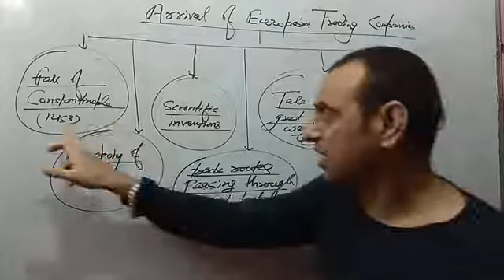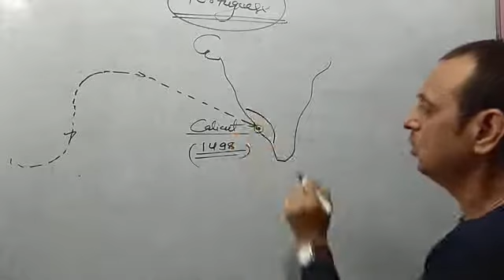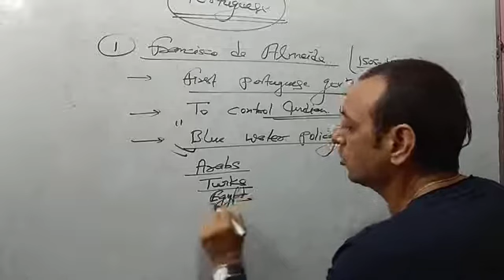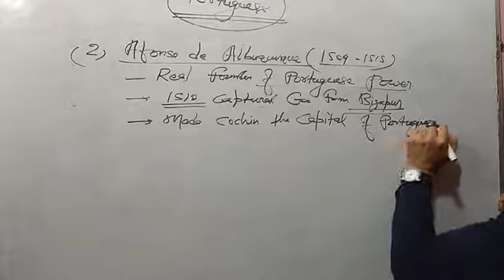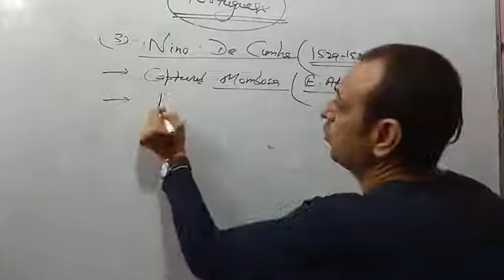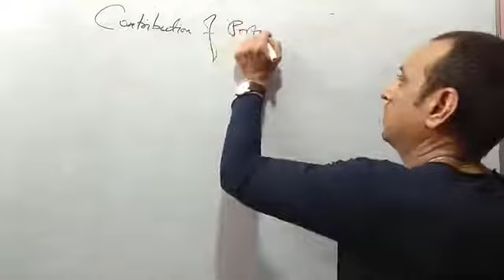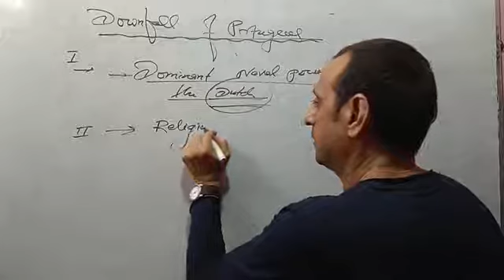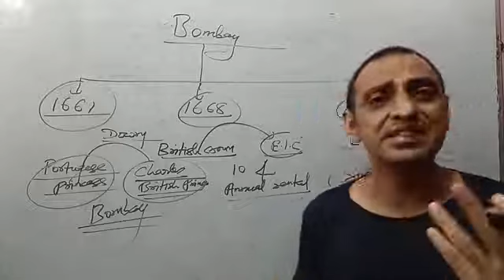General Studies [ GS ] , Part - 2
For the aspirants of  various competitive exams.